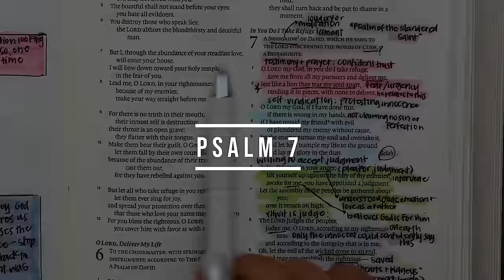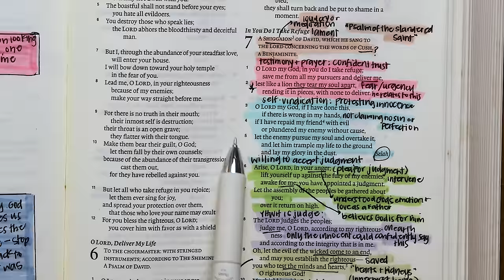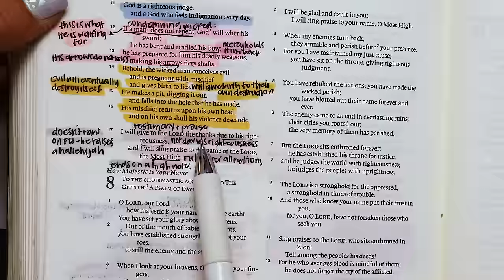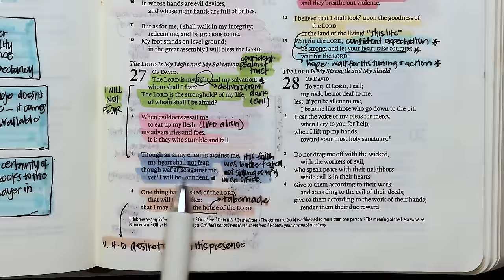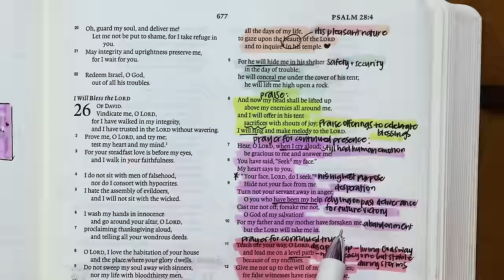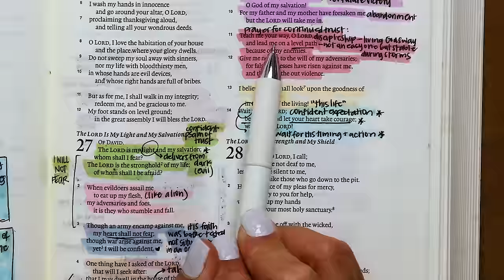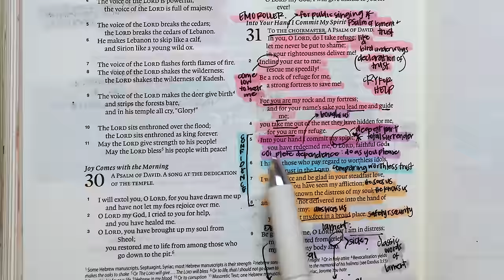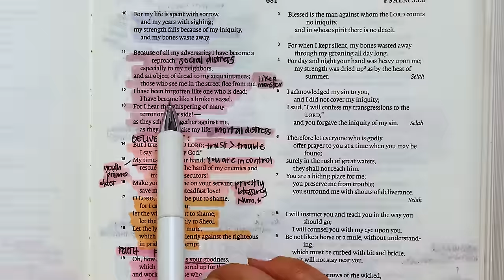Day 105 Psalms 7, 27, 31, 34, 52 | Daily One Year Bible Study | Audio Bible Reading with Commentary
Day 105 of Heart Dive 365, where we are diving heart first into the Word of God! Today we are reading and studying through Psalms 7, 27, 31, 34, 52.

⚡Today’s Notes⚡

Kanoe Gibson Nitta
11700 W. Charleston Blvd. #170-363

0:00-2:40 Intro and prayer
2:40-9:33 Psalm 7
9:33-16:03 Psalm 27
16:03-23:08 Psalm 31
23:08-33:18 Psalm 34
33:18-36:29 Psalm 52
36:29-43:20 Prayers